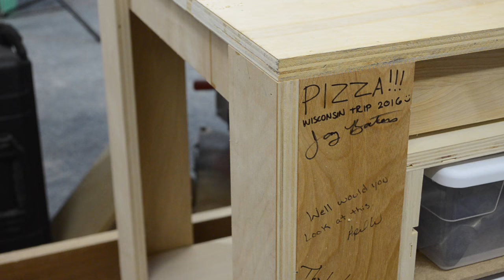Ⓕ Kraft Paper Holder For A Workbench (ep77)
MORE THAN YOUTUBE? - Don't miss out! Newsletter sign-up

Mailing Address:

2221 S Webster Ave.